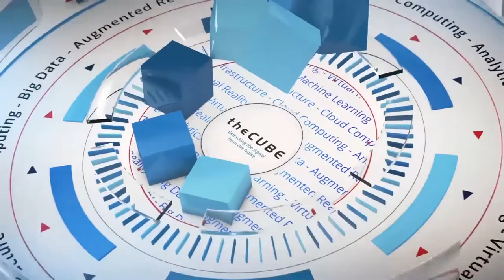Dr Prakriteswar Santikary, ERT | MIT CDOIQ 2018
Dr  Prakriteswar Santikary, CDO at ERT joins Peter Burris (@plburris) and Rebecca Knight (@knightrm) live at MIT CDOIQ 2018

Can AI bring sanity to America’s healthcare costs?

Anybody who’s looked at their medical bills lately knows something deep in the machinery of the healthcare industry is broken. The U.S. has some of the highest drug prices in the world — high enough to prompt President Trump to declare that drug companies are “getting away with murder.” Silicon Valley is exporting cost-cutting solutions to industries far and wide, so what about healthcare? Can someone plug the helium valve inflating prices with all the data analytics and artificial intelligence they keep banging on about?

It takes 10 to 15 years and $2.5 to $3 billion to develop and commercialize the typical pharmaceutical drug, according to Prakriteswar Santikary (pictured), vice president and chief data officer at eResearch Technology Inc. (ERT). The clinical trials that inform drug development are becoming more complex, scaling out globally and requiring larger expenditures, he explained.

“That cost comes down to the consumers — that means patients. So the cost of the healthcare is growing, skyrocketing,” Santikary said. The drug industry is ripe for disruption. Data efficiency and analytics technology could reform many steps on the path to Food and Drug Administration approval. The new set of methods and technologies could more than halve start-to-finish trial times, he added.

Santikary spoke with Rebecca Knight (@knightrm) and Peter Burris (@plburris), co-hosts of theCUBE, SiliconANGLE Media’s mobile livestreaming studio, during the MIT CDOIQ Symposium in Cambridge, Massachusetts. They discussed how technology will reduce inefficiencies and cut wasteful spending in drug development.